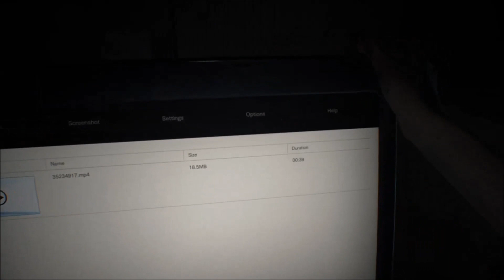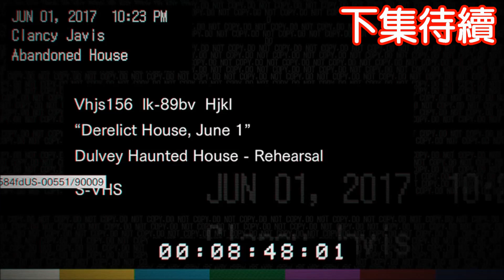【PS4】惡靈古堡7 EP1-租屋網的房子不可信(feat.尼妹)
今天來跟尼妹一起玩惡靈7，更新時間不定
我們一次都玩約1小時，所以可以剪三集

影片資訊
遊戲是去實體店買光碟的。

觀眾必看
尼亞斯觀眾常見問題: